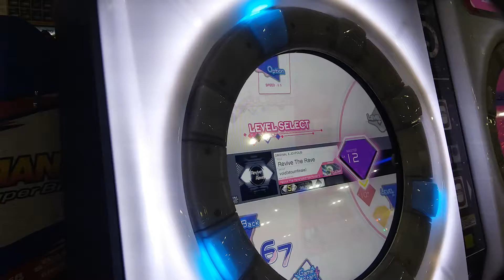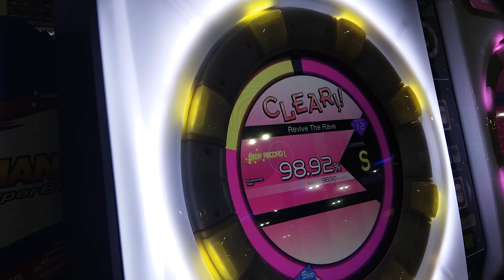[maimai PiNK] Revive The Rave (MASTER)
Location: Timezone Bandung Indah Plaza, Bandung, West Java, Indonesia

Options:
☆ Speed: 6.5
☆ Sound Effect: Short
☆ BG Information: Off
☆ Slide SE: Off
☆ Break SE: maimai?